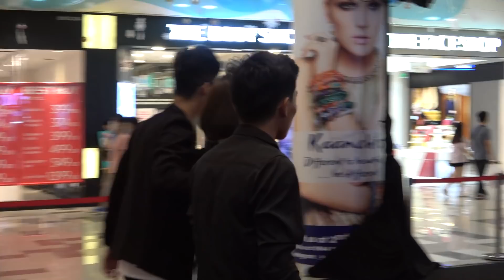Vợ Mạc Văn Khoa không buồn khi đã bầu 7 tháng,vẫn chưa thể đám cưới;tiết lộ chồng yêu chìu hết mình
Tại buổi ra mắt phim Trái Tim Quái Vật, Mạc Văn Khoa hạnh phúc dắt vợ bầu đi xem phim.